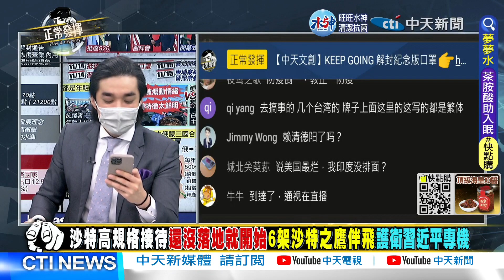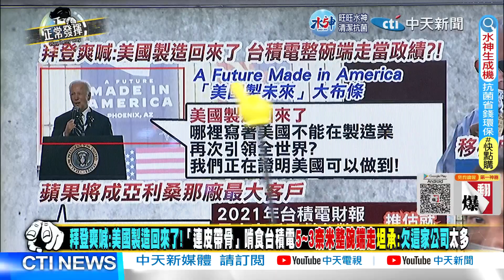【正常發揮PiMW下】亞利桑那廠根本就是賠本生意? 移機典禮滿滿「美國元素」 台積電獨門秘技被看光 還慘幫美企員工訓練? @正常發揮PimwTalk 20221207完整版下